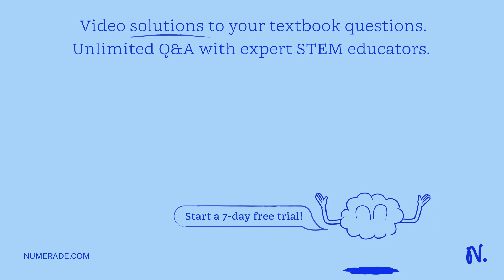Which of the following Is a statement of the 2nd law of thermodynamics: All spontaneous reactions c…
Which of the following Is a statement of the 2nd law of thermodynamics: All spontaneous reactions cause an decrease in the entropy of the system: completely ordered; pure crystalline solid at zero K has an entropy of zero. All spontaneous changes cause an increase in the entropy of the universe: Energy can be transformed from one form to another, but cannot be created nor destroyed. The change In Free Energy (AG) of a spontaneous reaction must be positive.